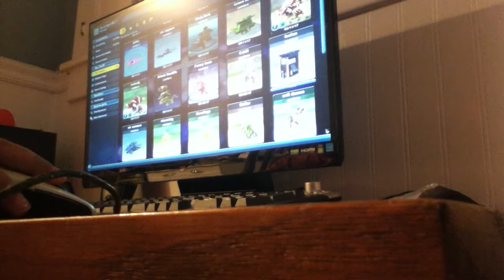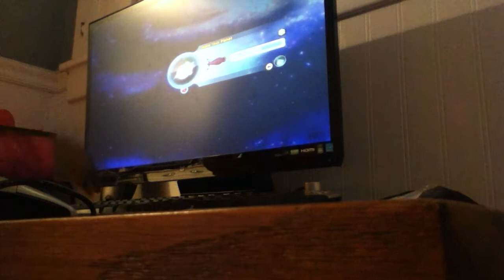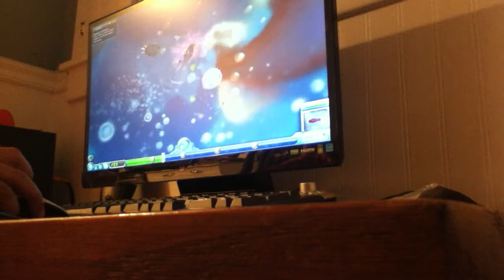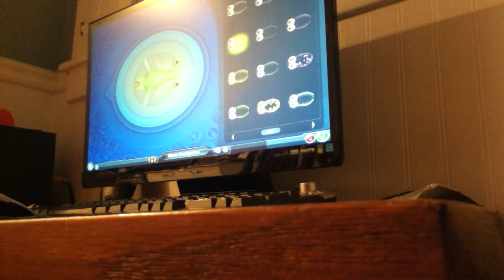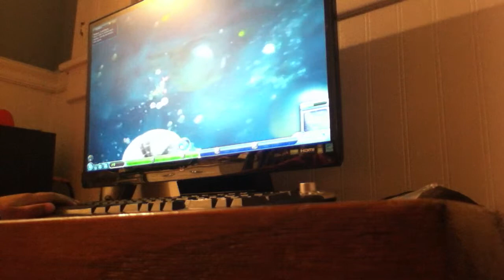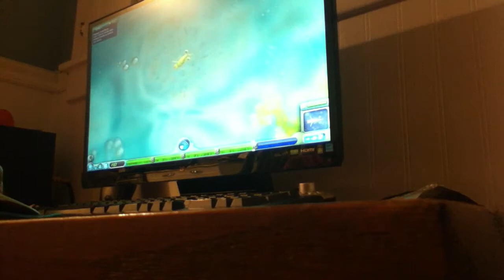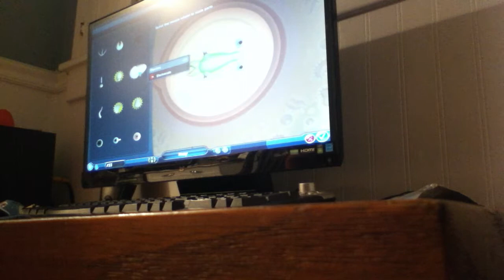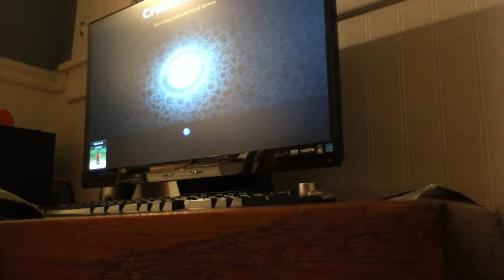spore #1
I got a game about monsters which evolve